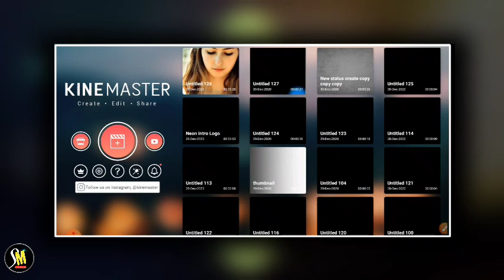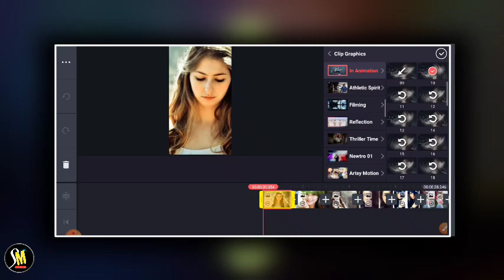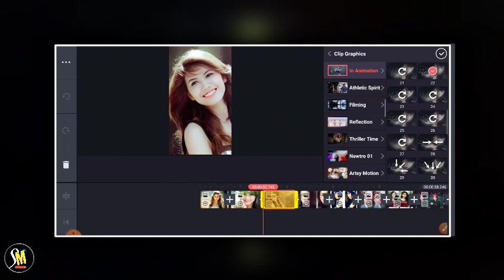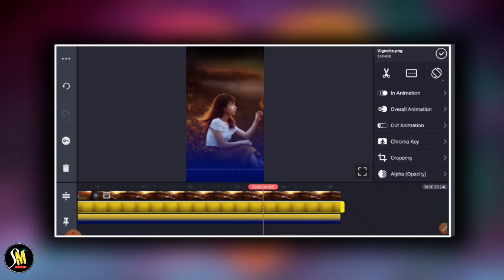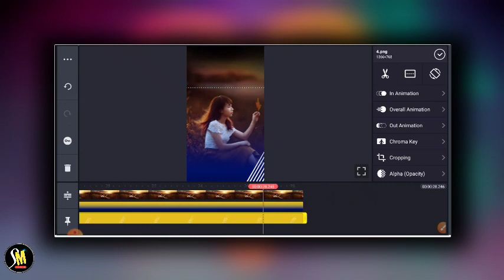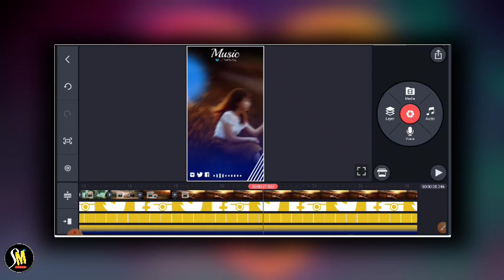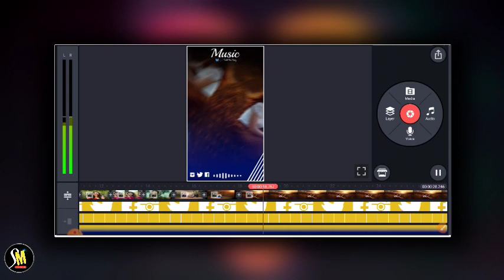New Trending Status Kaise Banaye | Kinemaster Se Status Video Kaise Banaye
IMPORTANT NOTES

Mai aap log se sirf itna kehna chahta hu ki agar aap youtube se kisi v channel se kuch bhi sikhte hai, ya koi Youtuber apko smile krne par mjbur kr deta hai, ya uske video apko acha Igta hai informative Igta hai.. To aap log please us YOUTUBER ko uske mehnat ka fal de diya kariye. wo Youtuber apse koi paisa nhi leta hai apko free me sari knowledge deta hai..

TOPIC COVER👇👇

2020, birthday video editing
 likhne wala, easy editing
breakup status, cool status
facebook status
photo se status kaise banaye
status Video song with lyrics
Kinemaster video editing new style 2020 whatsapp status attitude status editing 2020 new
status editing, kinemaster status editing
kinemaster editingAttitude

IF ANY CONTENT OWNER HAS SOME ISSUES WITH MY VIDEOS PLEASE DIRECT
BECAUSE THERE IS LOTS OF HARDWORK TO CREATE A ONE VIDEO, I THINK YOU UNDERSTAND IT BETTER

how to remove photo background 👇👇

l to make Double roll video in Kinemaster 🔰

🔷Independence day picsart editing?

🔷how to create reverse video in Kinemaster 🔰

🔷How to create professional Thumbnail for youtube videos🔰

🔷Youtube intro kaise banaye | youtube intro maker 🔰

🔷Create unique photo with Instagram profile | picsart tutorial 🔰

🔷4 New Facebook Tricks |ফেসবুকের গোপন 4 টি সেটিং 🔰

THANKS FRIENDS ❤